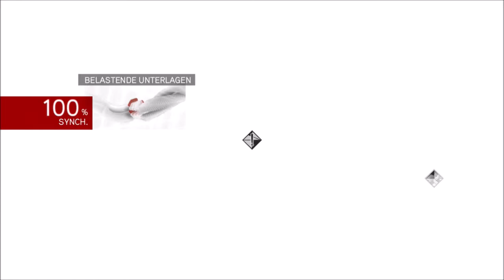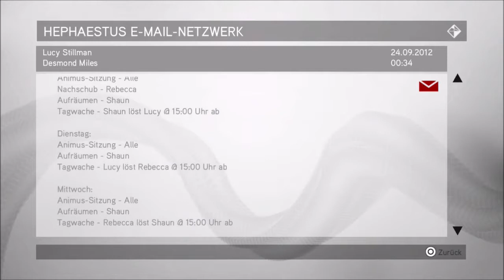Let's Play AC Brotherhood (Ezio Collection) #44 Ezio erstrahlt im neuen Gewand (German) [PS4/HD]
Nachdem wir uns ein neues Schwert zugelegt haben und in neue Klamotten geschlüpft sind, kehren wir für ein kleines Schwätzchen in die Gegenwart zurück und jagen anschließend einen bekannten deutschen Moderator...